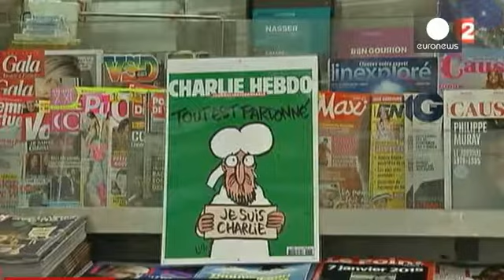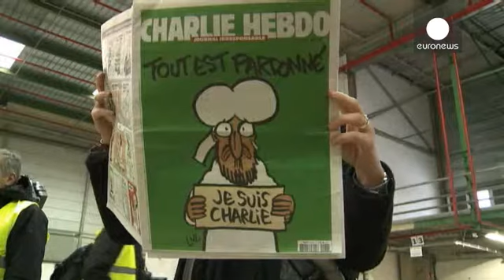Hoje, todos os quiosques são Charlie Hebdo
Em França e noutras duas dezenas de países, estarão hoje à venda três milhões de exemplares do "Charlie Hebdo". Um número recorde, decidido para fazer face à imensa procura, dentro e fora do país.

Num quiosque de Paris, um vendedor explicava ontem que já tinha recebido "cinquenta pedidos para reservar cópias".

Os autores do primeiro número do semanário satírico publicado desde o ataque mortífero da semana passada explicaram as intenções numa conferência de imprensa, desdramatizando a decisão d…